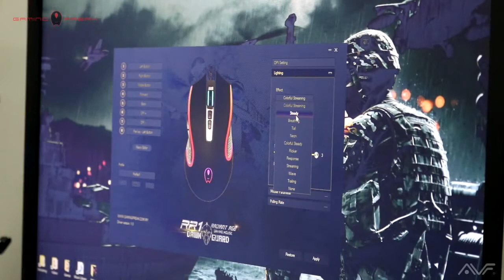RR1 Dawn Guard RGB gaming mouse | Gaming Freak Introduction